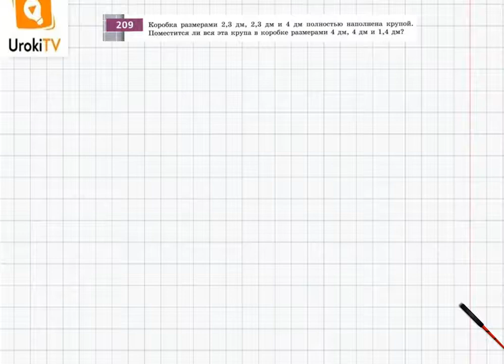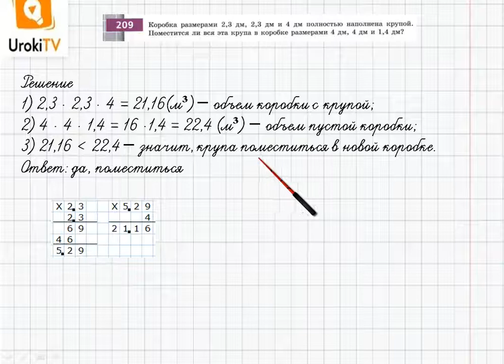Упражнение №209 §14. Умножение десятичных дробей - ГДЗ по математике 6 класс (Бунимович)